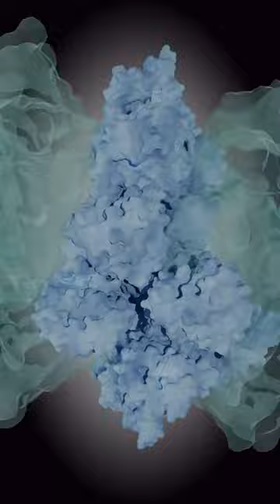Spiral virus binding RNA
RNA binds in an ordered loop around the edge of the spiral virus capsid (PDB: 8PDN)